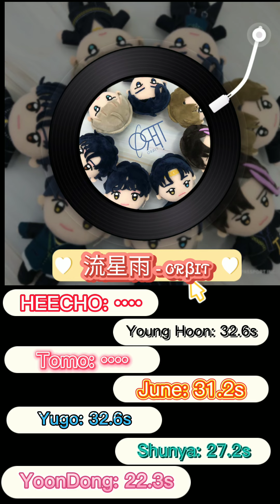How would ORβIT sing " 流星雨 " | Line Distribution